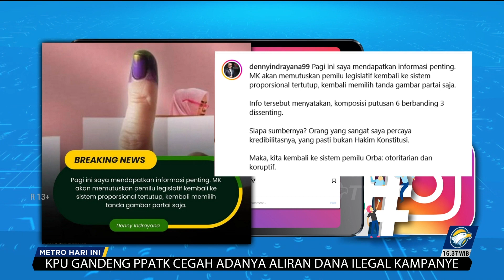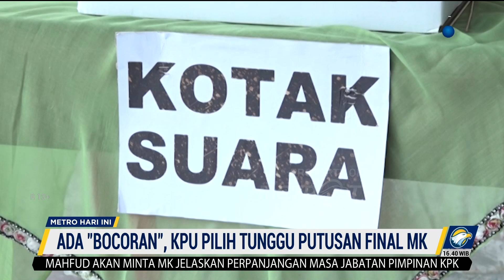KPU Pilih Tunggu Putusan Final MK Soal Sistem Pemilu 2024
MetroTV, Dugaan kebocoran hasil putusan MK terkait sistem proporsional Pemilu seperti yang dinyatkaan Deny Indrayana telah menimbulkan kegusaran banyak pihak. Namun, KPU sebagai penyelenggara lebih memilih menunggu hasil final saat dibacakan atau saat putusan dibacakan.